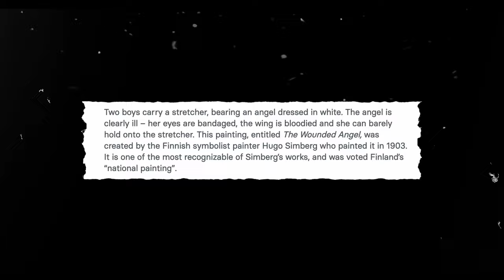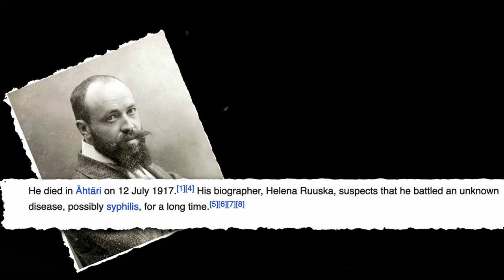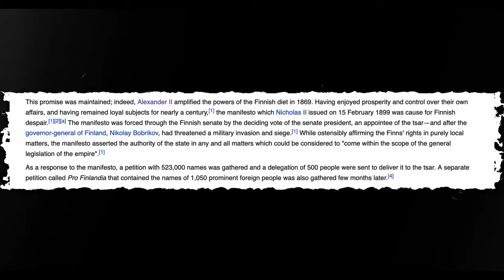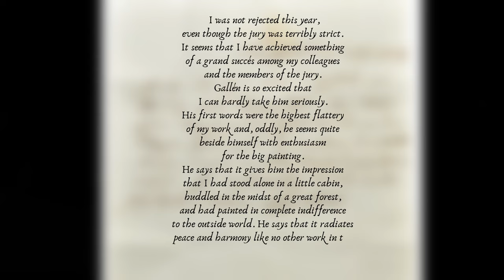This Painting Has Many Meanings. Here's Why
The Wounded Angel by Finnish artist Hugo Simberg is considered to be Finland's most famous painting. But why? What is the meaning behind this painting? In this video, find out what makes this painting so unique and powerful.